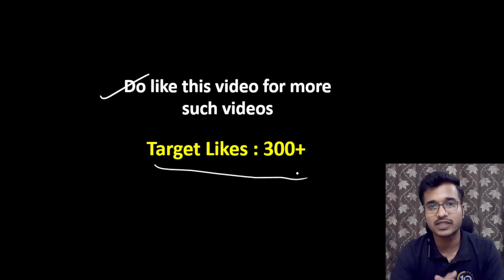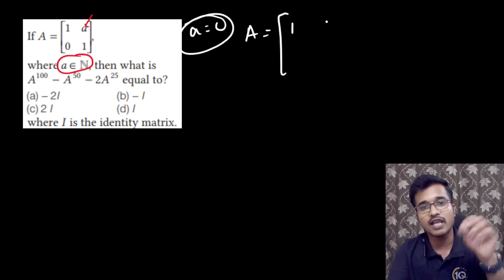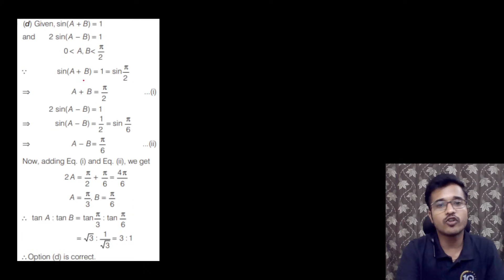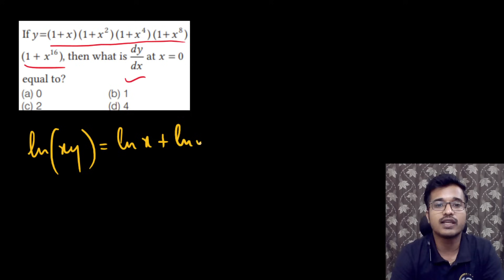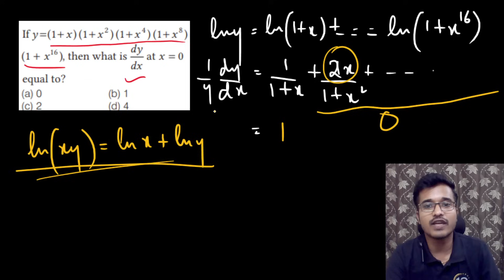CRACK BITSAT 2024 with LESS Knowledge🔥Best Short tricks for BITSAT 1st attempt | BITS Pilani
2) Under the courses click on BITSAT and the first course will be BITSAT Crash course
3) Click on Add to Cart and go to view cart.
4) After this click on Pay Now.

for 700/- off on BITSAT LR and English Course

for 700/- off the BITSAT LR and English Course (Non Hindi Speaking Students)

for 300/- off on BITSAT 2024 Set of 20 Mock tests